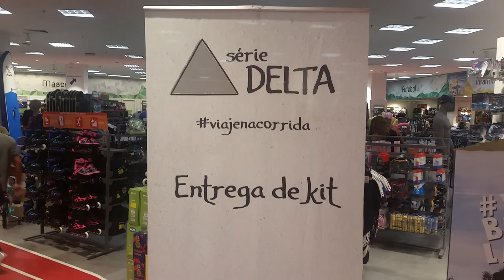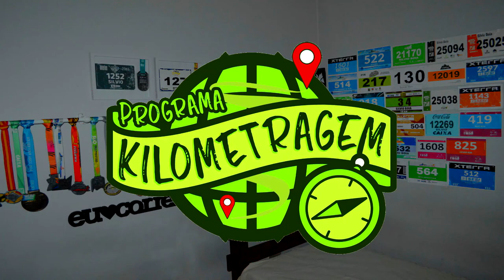Série Delta Canadá - 10km Rio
Faaaaaala corredores, tudo bem? Corremos a Série Delta etapa Canadá no Rio, e tivemos a grata surpresa de acompanhar o Marco, que contou um pouco sobre como deixou de ser obeso. Quer ver o que ele disse? Clique no link e assista o vídeo!!